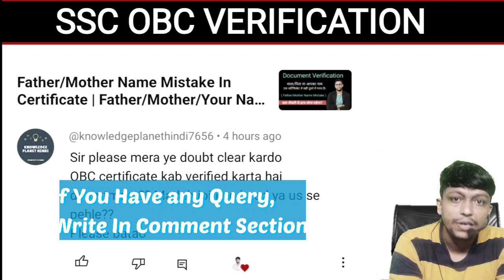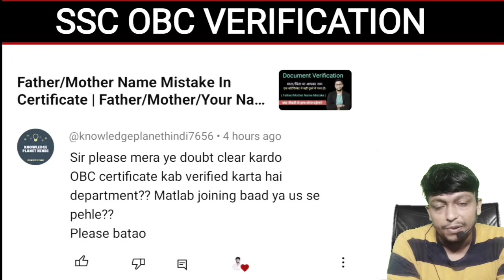SSC CGL Document Verification | Document Verification By Department | obc Verification Process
SDC DOCUMENT VERIFICATION BY DEPARTMENT | SSC CGL DOCUMENT VERIFICATION | SSC CHSL DOCUMENT VERIFICATION | SSC MTS DOCUMENT VERIFICATION
 OBC VERIFICATION BY DEPARTMENT

➡️ नई सरकारी नौकरी भर्ती की जानकारी/नई नोटिस/ परीक्षा संबंधित हर नई अपडेट के लिए / Telegram से जुड़े -

महत्वपूर्ण वीडियो ✴️

✅OBC/EWS , Revenue officer से निर्गत Certificate Accept नही होगा  ?  जाने सही जानकारी (RTI और ऑफिशियल नोटिस) (वीडियो लिंक 👇)

1. ssc cgl document Verification
2. ssc cgl 2023 dv
3. ssc document Verification by department
4. ssc obc
5. ssc obc verification by department
6. obc ka verification kaise hota hai
7. ssc document Verification by department
8. ssc dv by department